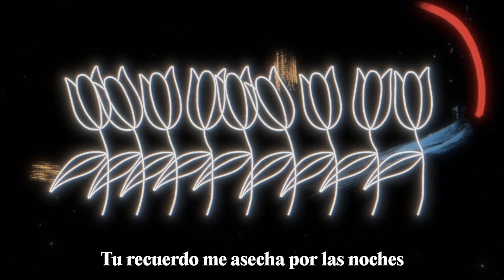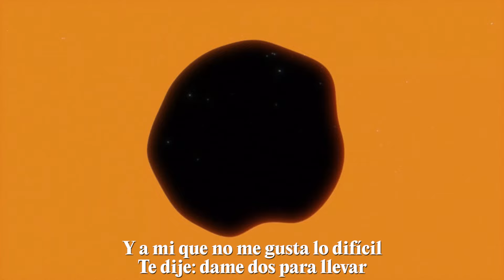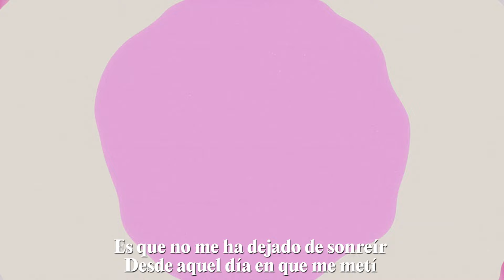Motherflowers - Totona (Visualizer)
La SEGUNDA ENTREGA de nuestro proximo álbum ¡Qué suene en tu boda, en el estadio, en las camioneticas, en los autobuses, en los carnavales de Guanta y de Buenos Aires!.

Un vídeo de Ephra, Lucas Barrera, Nivar

Producción: Erick Díaz, Lobo, Daniel Moreno, Hocho, Midgvrd
Arreglos: Arthur Ramirez, Argenis Rojas, Diego Guerrero, Jesús Rojas, Fernando Briceño, Leo Márquez, Derian “Mr. D” Carrasquel
Compositores: Gabriel Nóbrega, Freddy Méndez, Irene López

Letra:

Tu recuerdo me asecha por las noches
He pensado que esto es una adicción que no puedo dejar
¡que sabroso!
¡Ay mira que ironía!
Que encontrado en la calle el motivo pa no salir mas
Parece una totona tu corazón
Si la toco palpita, palpita de amor
Es que no me ha dejado de sonreír
Desde aquel día en que me metí
Wachos esta noche me emborracho
Celebrando que fue a flor de piel que armamos este cacho
Debajo de la palmera, se formó la rubiera
Con los pétalos de rosa que dejo la primavera
Tú me dices y nos vamos
Dejamos a tu hermano
Todos saben mi nombre yo no doy ningún fulano
Planto cara donde quiera
Paseando por la esfera
Me lleva tu totona
Es que como si me conducieras
Prueba, agarra un poquito me dijiste
Y a mí que no megusta lo difícil
Te dije: dame dos para llevar
Cierro un ojito cuando te lo encajo
Tu tranqui yo quilo
Metértela fijo
Dile a ese pana que sejo
A fulanito y perensejo
No me resuelvo pero me despejo
Contigo
Te vi con un Pendejo repijo
Dije: mejor yo la cortejo, quiero pa' mi ese acertijo
Llego Vezta con un festejo
Dicen que compro un anillo
Lo volvieron loco y el mismo apretó el gatillo